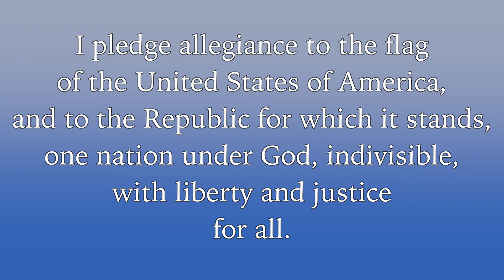December 8, 2022